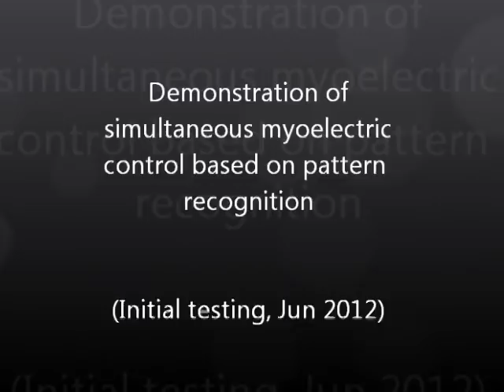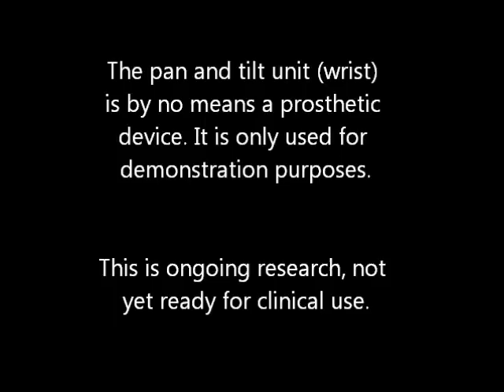Arm Prosthesis Mimics Living Hand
Arm prosthesis repeats the entire movement pattern of the researcher´s living hand.